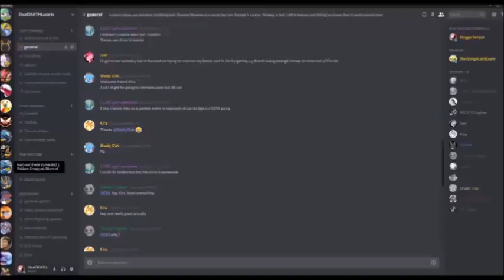LIBRE IS A DEMON Pokken Tournament DX Lucario Online friendlies vs Kira B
God damn rodent

LEGAL INFORMATION

The music is Playing with Fire by Mosaic and is property of Mosaic